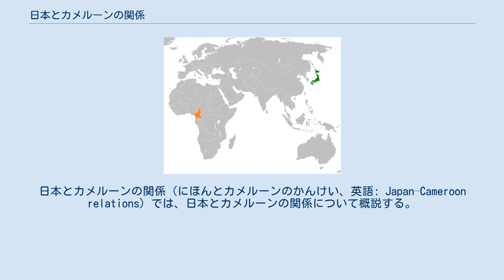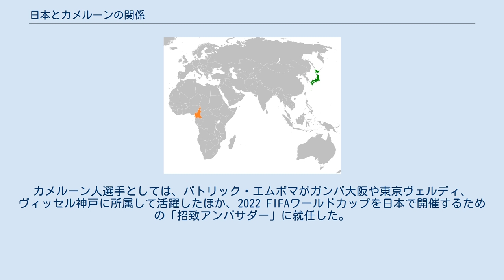日本とカメルーンの関係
日本・カメルーン関係
日本とカメルーンの関係（にほんとカメルーンのかんけい、英語: Japan–Cameroon relations）では、日本とカメルーンの関係について概説する。
 1960年1月、カメルーンは独立すると日本はすぐさま同国を国家承認し、外交関係が樹立した。
1988年、カメルーンは駐日カメルーン大使館を東京に開設し、遅れて1991年には日本も首都ヤウンデに駐カメルーン日本大使館を開設した。
なお、駐カメルーン日本大使館については中央アフリカとチャドにおける日本大使館を兼轄している。
要人往来としては1973年に当時カメルーン大統領であったアマドゥ・アヒジョが非公式に来日した事が初めてであった。
2006年には、ポール・ビヤ大統領が公式実務訪問賓客として来日し当時総理大臣であった小泉純一郎と首脳会談を開催、日本はアフリカとの一層の関係強化を申し出たのに対して、カメルーンはODAへの感謝と日本の常任理事国参入への支持を表明した。
 貿易面では、カメルーンにとって日本はフランスとドイツに次ぐ第三位の貿易相手国である。
金額としては、2019年の対日輸出が22.7億円に対し、対日輸入が36億円とカメルーンの大幅な赤字となっている。
主要品目は輸出品が木材、ココアの原材料となるカカオで約九割を超え、僅かながら石油も産出する事からエネルギー面でも繋がりがある。
一方、対日輸入の主要品目は機械類・輸送機器、繊維、医薬品、ゴム製品、自動車など多岐にわたっている。
 教育面でも交流があり、カメルーンでは開発援助の一環として日本による小学校のモデル校建設が1997年以来行われているが、現地では「日本の学校」と呼ばれる。
そのほか開発援助の一環としてはインフラ投資や食糧支援が行われており、日本はフランス、ドイツ、米国に次ぐ第四位の開発援助国である。
2005年1月17日には技術協力協定が締結され、科学技術分野での支援も模索されている。
また、内戦や情勢不安などで中央アフリカやチャドに大使館を設置していない事もあり直接の支援が困難で、両国支援の起点ともなっている。
 スポーツでは最も緊密な交流があり、カメルーンはサッカー強豪国として知られている事からワールドカップ出場の常連で、2010年南アフリカワールドカップでは直接対決している。
そのほか、日韓共催サッカーW杯の同国代表キャンプ地であった大分県中津江村（現日田市）は2003年、大統領出身地であったメヨメサラ市と友好親善協定締結した。
中江津村はその後もカメルーンがワールドカップに出場するたび、村をあげての応援をしている。
2017年8月には、大分カメルーン共和国友好協会が発足した。
カメルーン人選手としては、パトリック・エムボマがガンバ大阪や東京ヴェルディ、ヴィッセル神戸に所属して活躍したほか、2022 FIFAワールドカップを日本で開催するための「招致アンバサダー」に就任した。